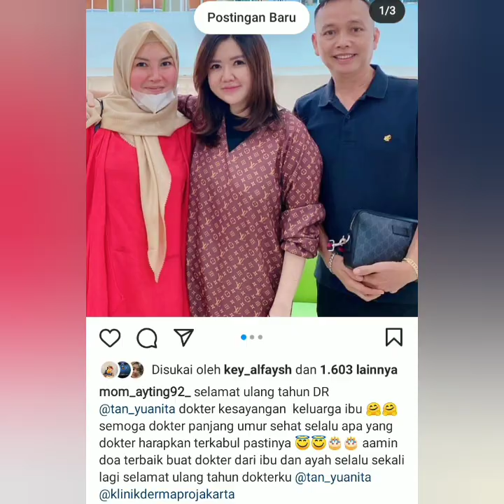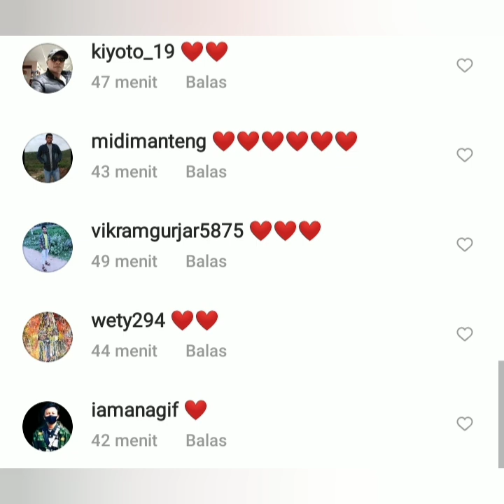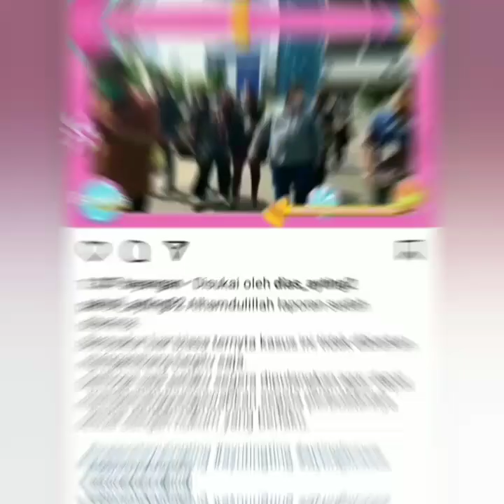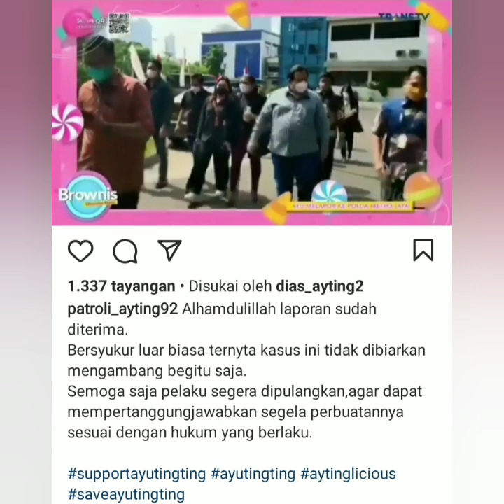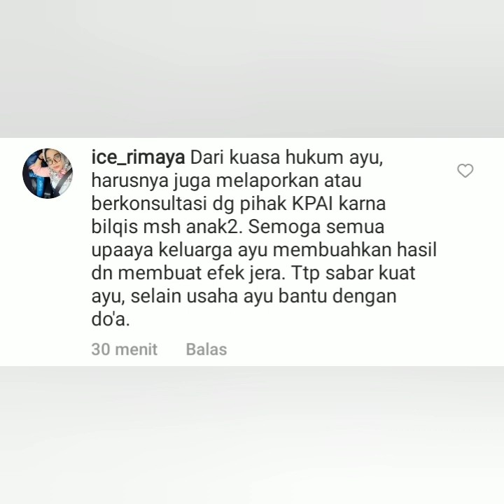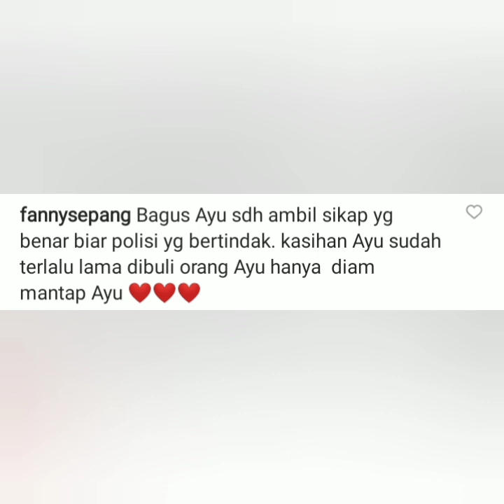2 Info terupdate, Akhirnya ayu ting-ting laporkan KD kepihak kepolisian & inilah sosok pengacara Ayu